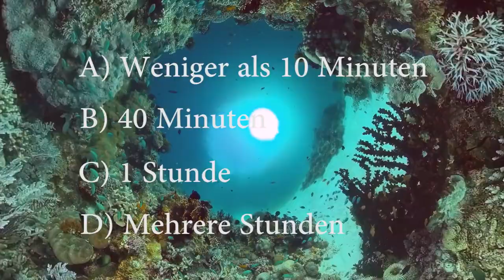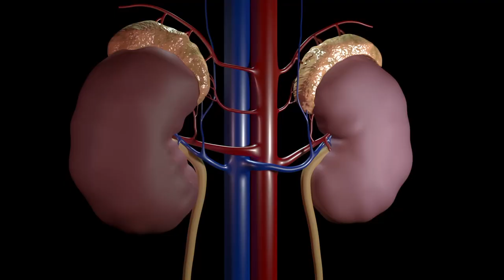Wie lang lebst du, wenn dich eine Seeschlange beißt?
Seeschlangen gehören zu den giftigsten Schlangen der Welt. Was passiert, wenn man von einer Seeschlange aus der Gattung Laticauda, auch Natternplattschwanz genannt, gebissen wird? Eine basische Phospholipase A2 im Gift der Schlange verhindert die Freisetzung von Acetylcholin an den Nervenzellen. Eine ganze Reihe weiterer postsynaptischer Neurotoxine (z.B. Short Neurotoxin II, Short Neurotoxin D) bindet an den verschiedenen Rezeptoren für Acetylcholin und verhindert dadurch, dass Acetylcholin an diese Rezeptoren binden kann. Einfach ausgedrückt wird also auf einer Seite verhindert, dass Neurotransmitter ausgeschüttet werden. Auf der anderen Seite wird verhindert, dass die an ihre Rezeptoren binden, und das Signal weiterleiten können. Dadurch wird die Reizübertragung blockiert und das Opfer wird innerhalb weniger Sekunden gelähmt. Außerdem greift das Gift die Muskulatur an und kann Nierenschäden verursachen. Der Biss einer solchen Seeschlange kann tödlich enden.

Wer meinen Kanal finanziell unterstützen möchte, kann gerne einen Betrag in beliebiger Höhe mit PayPal überweisen an: (Ab einer Höhe von 9€ gibt es ein kleines Dankeschön)